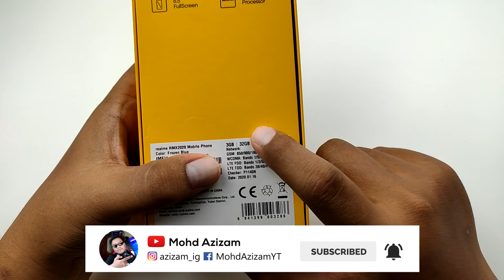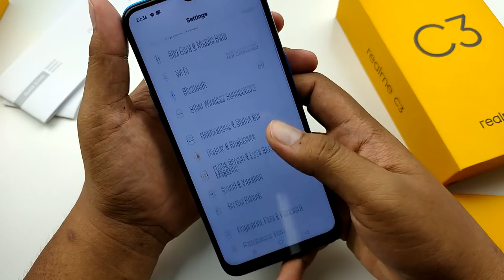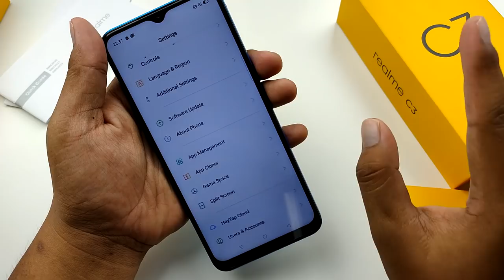[UNBOX] REALME C3 Phone Bajet dengan Chipset Gaming?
Selepas kejayaan realme dengan mengeluarkan realme C2, Kali ini mereka mengenalkan realme C3 sebagai peranti pengganti realme C2.Diakatakan realme C3 menggunakan chipset bajet yang dikhaskan untuk gaming. Betul ke?

*jangan lupa baca buku manual dulu ya